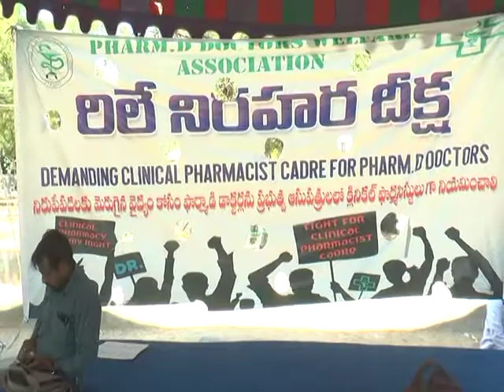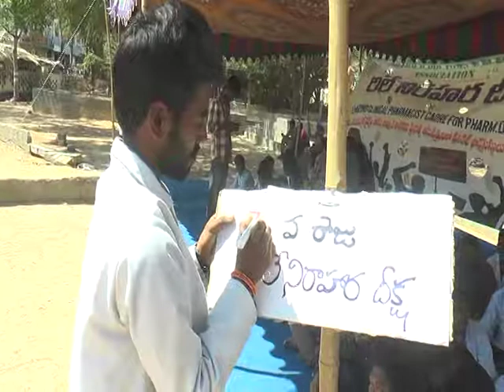WGL PHARMA DEEKSHALU